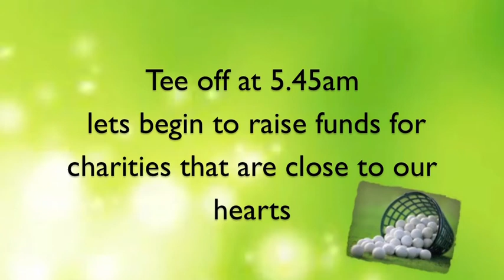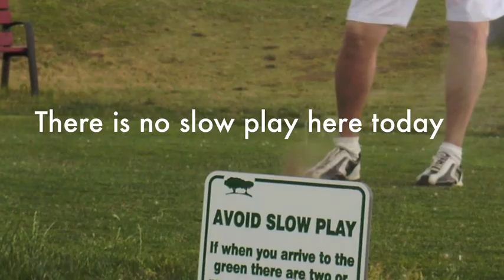Charity Golf Day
Charity Fund Raiser  at Vista Bella Golf Course Mark & Gavin to play 101 holes in one day